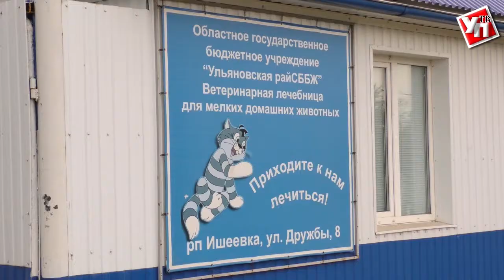Один день с ветеринарами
«Медицина лечит человека, а ветеринария человечество» - это, пожалуй, самое любимое выражение  ветеринаров. Парадоксально, но до недавнего времени у врачей лечащих животных не было своего профессионального праздника. Появился он только в 2014 году.